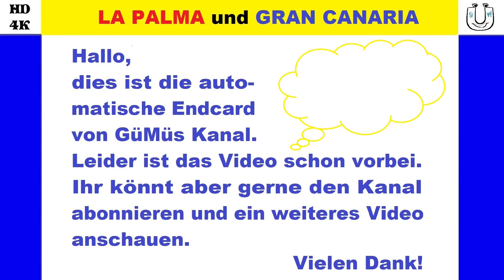La Palma Vulkanausbruch Lava aktuell 31.10.2021* Mazo Erdbeben intensiver * "Insel" in 2 Lavaströmen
La Palma Vulkanausbruch Lava aktuell 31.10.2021* Villa de Mazo ERDBEBEN intensiver * "Insel" in 2 Lavaströmen - NICHT zerstörte Gebäude (Quelle Video: RTVE Noticias / Television Canaria

Ihnen/Dir gefallen meine Vlogs und/oder Filme?
Dann keine Zeit verlieren mit der S-A-I-Formel
😎Schnell-Aktuell-Informiert😎

Nicht nur La Palma. Hier einige Beispiele zu unterhaltsamen Filmen in meinem Kanal:

Bilderquellen:
Google.com (Google Maps)
Geographische Daten: Instituto Geográfico Nacional de España
FORTA/THE Sun